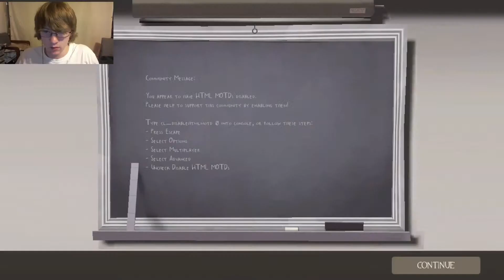Let's Play: Mann vs Machine. Team Fortress 2. PRO ENGIE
Time to fight some robots! -Ben

Channel artist Oliver

Video editor Austin!

Come join our chill community server here and you can have discussions with us!